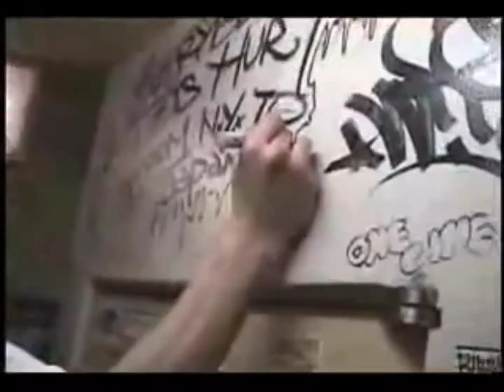Loquero - Frío [Skateboard Video]